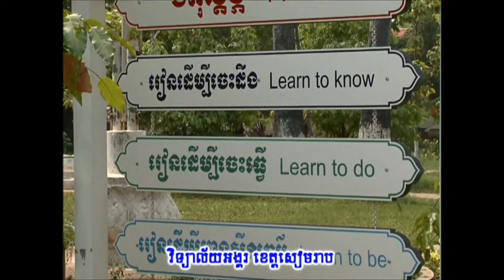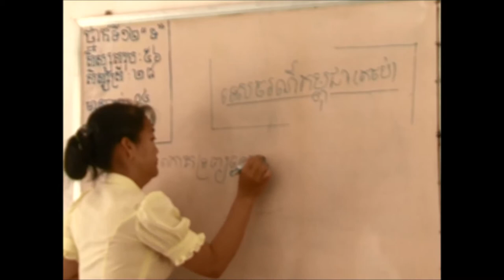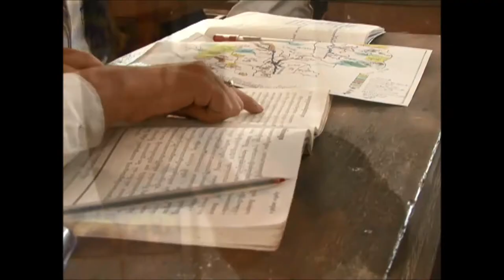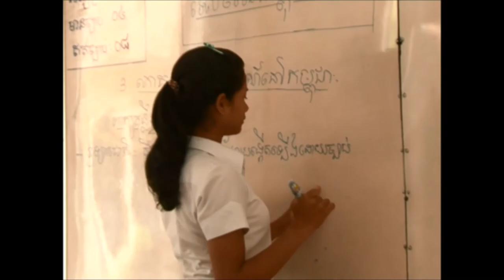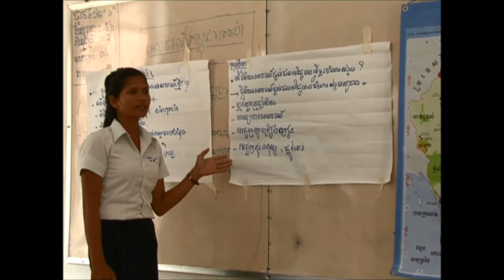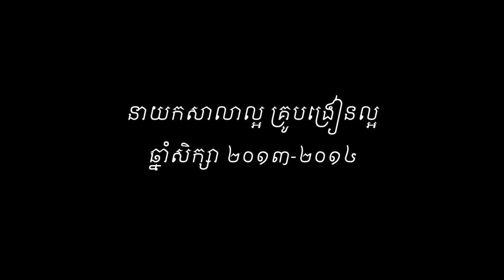លោកស្រី ង៉ោ សុទ្ធី គ្រូបង្រៀនល្អចំណាត់ថ្នាក់លេខ ២ ឆ្នាំសិក្សា ២០១៣-២០១៤